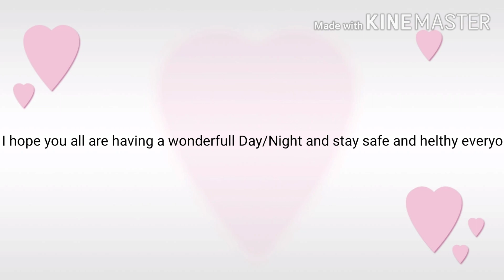Happy 4th Of July!!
Hey Guys so today is the 4th of July